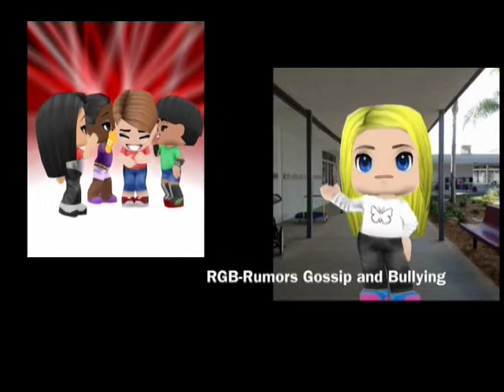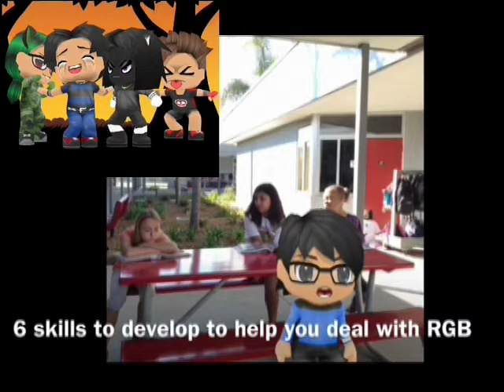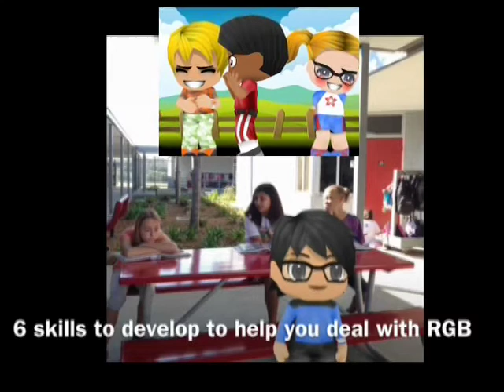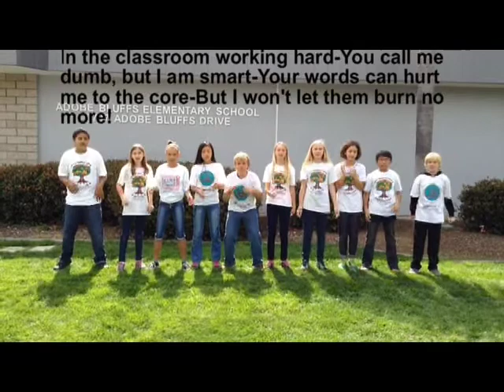RGB Rumors, Gossp & Bullying AVI Converted